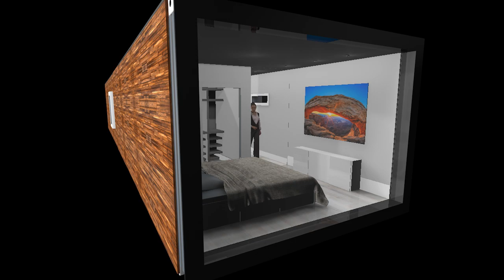modular House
Your modular house for less than $ 60,000 assembled in a week on your plot.

Tu casa modular por menos de 60000$ montada en una semana en tu parcela.